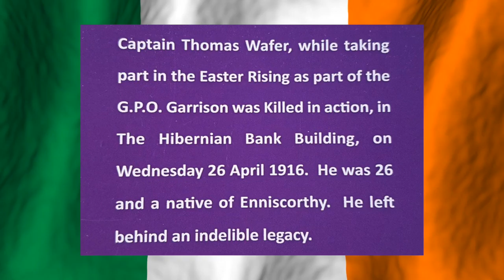Captain Thomas Wafer 1890-1916 Enniscorthy Native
ENNISCORTHY HISTORICAL REENACTMENT SOCIETY visited Dublin on April 26th 2016 exactly 100 years to the day Thomas Wafer a native of the town was killed on the first day of the Easter Rising 1916.  The place where he was mortally wounded was then the Hibernian Bank on the corner of Lower Abbey St and Sackville St (O'Connell St).  The bank was diagonally across the street from the G.P.O.  The building today houses Permanent TSB.